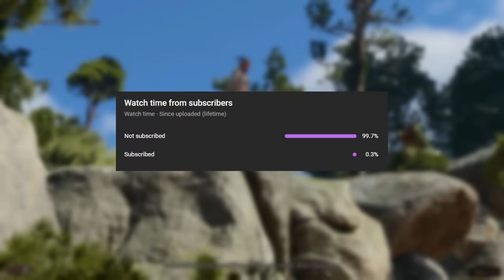Can You Beat Baldur's Gate 3 WITH 0 AC? Act 1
Honour mode sure is stressful, surely I wont just randomly die in Act 2 and have to replay everything...
Right? :)